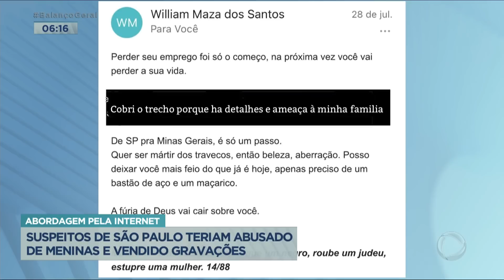Abusadores que atraíam vítimas em aplicativo são presos em SP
A polícia de São Paulo conseguiu prender suspeitos cometer abusos sexuais. As vítimas, na maioria menores de idade, eram atraídas através de um aplicativo bastante popular entre jovens.